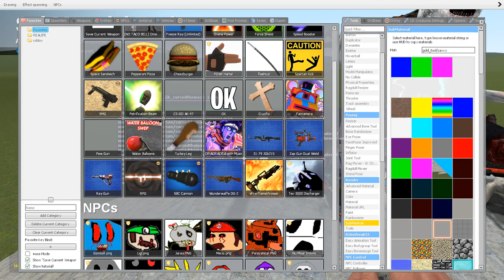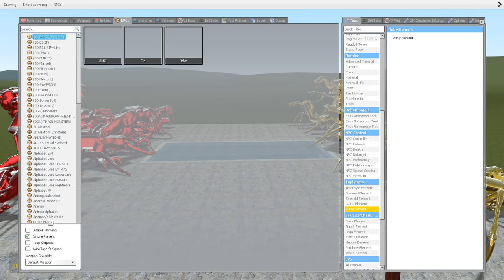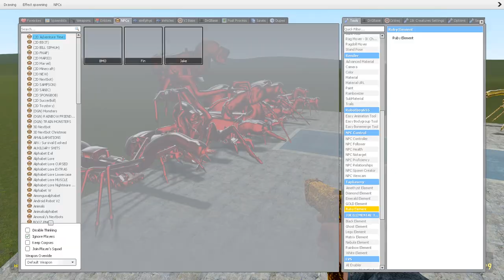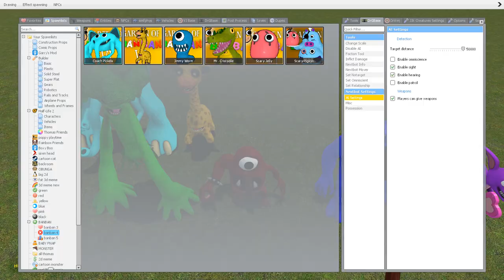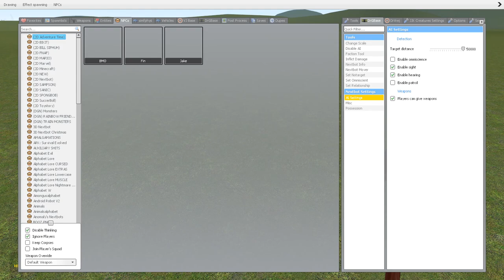RUBY CURSED THOMАS AND FRIENDS VS GOLD CURSED THOMАS AND FRIENDS In Garry's Mod!